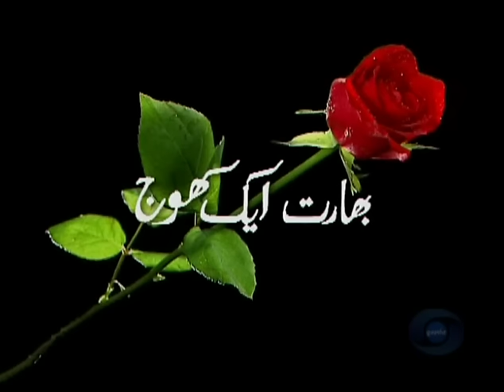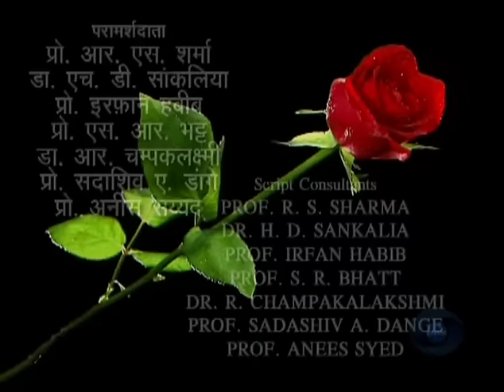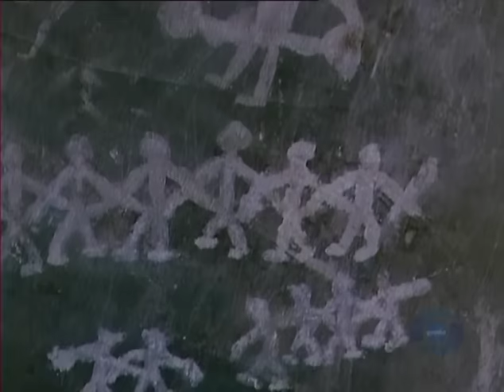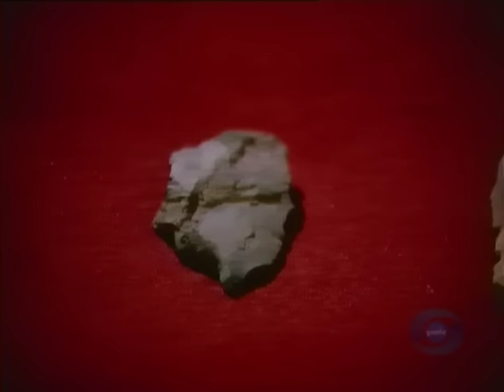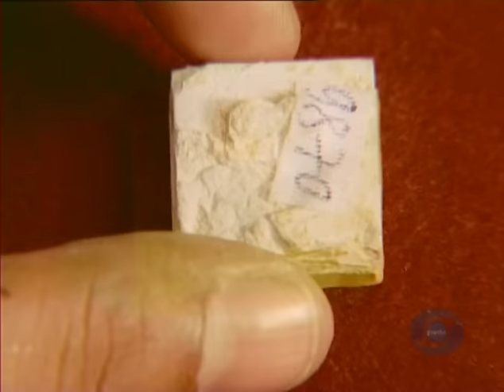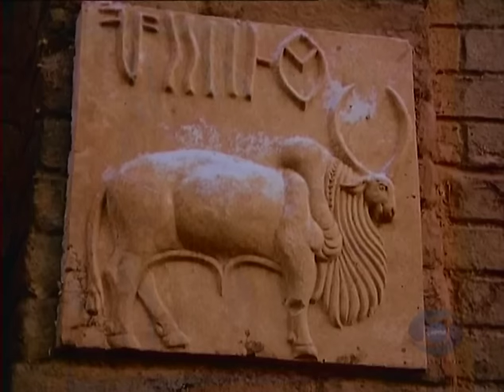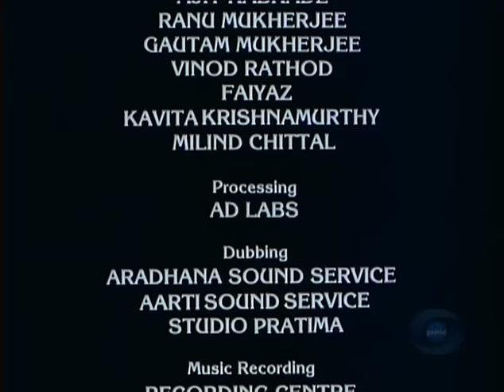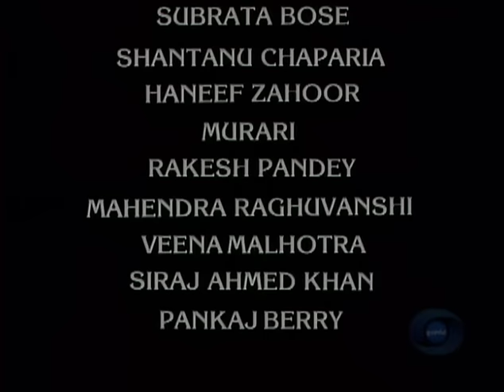Bharat Ek Khoj 02: The Beginnings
Episode 2: The Beginnings

With Harish Patel, Pallavi Joshi, Lalit Tiwari, Adil Rana, Pankaj Berry, Murari, Mahendra Raghuvanshi, Siraj Ahmad Khan

When Nehru stood on a mound of Mohenjo Daro in the Indus Valley and all around him lay the houses and streets of the ancient city that existed over 5000 years ago, he had the astonishing thought, that any culture or civilisation that has a recorded history dating back to the Paleolithic and Neolithic rock-arts should have a millennium-old continuity, while changing and progressing all the time. India was coming into close contact with the Persians, the Egyptians, the Greeks, the Chinese, the Arabs, the Central Asians, and even the people of the Mediterranean.

Spread as far apart as Kathiawar in the west and Ambala district of the Punjab, people of the Indus cities had many contacts with the Sumerian civilisation of that period. Indian manufacturers reached even the markets on the Tigris and Euphrates in ancient Mesopotamia. Our story unfolds lively transactions in commerce and art, exchange of silver- based currency, temple rituals and processions carrying living goddesses on sequined shoulder- thrones with scrumptious cross-country love affairs on the side. There is an overall stamp of sophistication in the decorated earthenware, the engravings on the seals, the humped bulls and the exquisitely supple-bodied dancing-female statuettes. There is a surprising wealth of ornaments of gold, silver, precious stones and vessels of beaten copper.

Who were these Indus people with their unsurpassed glyptic arts? Where did they come from and how did they connect to their sister civilisations of Persia, Mesopotamia and Egypt? It was an urban civilisation where the merchants were wealthy and streets lined with small shops, giving the impression of an Indian bazaar today. How did it decline and yield to the hordes of horse-riding invaders looking aggressively for farming space and abundant animal-wealth? We see the enactment of an epic story, the mysterious figure of Gilgamesh, the superhuman warrior in a fearsome mask, being placated for mercy, when equestrian marauders suddenly overrun the venue of the drama.

Between the Indus Valley civilisation and the present in India, there are many gaps about which we know little, felt Nehru. But there is always an underlying sense of continuity, of an unbroken link, which joins modern India to the far distant period of over half a millennium, when the Indus Valley civilisation probably began.

Producer Doordarshan
Language Hindi

Credits